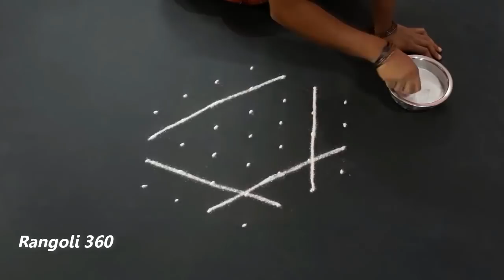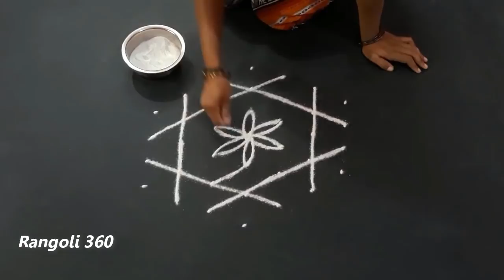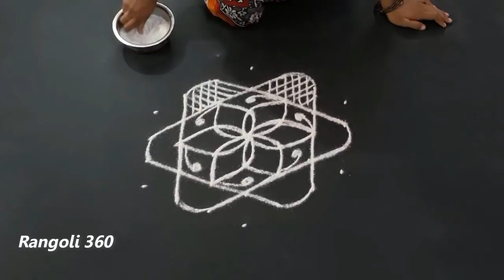Daily Rangoli 7X4 dots Muggulu Designs Kolam Rangoli designs | Special Rangoli designs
Rangoli is an Artisitic creation with rice flour that is made outside the front entrance of the house.